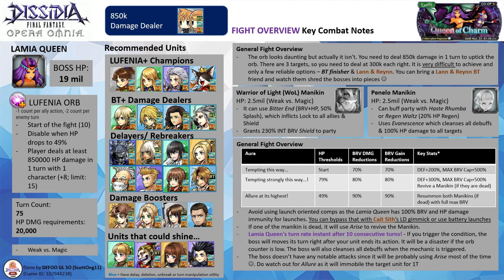DFFOO GL (Queen of Charm Heretics LUFENIA+) Garland BT, Agrias LD, Lann & Reynn LD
Stun & Delay Run ft. Agrias
The Twin LD pity has spoilt my plan. I am still undecided whether to green Garland or token the Twins BT. I will wait for the difficulty of the coming events to make my decision.

Odin summon, Lann & Reynn BT+3/3 friend

Note: All 3 characters are EX+3LB with their bloom passives, HG armor & their enhancement boards. Garland has his BURST, LD & the following spheres - his own, Vaan (RF), Fang (RF). Agrias has her LD & the following spheres - her own, PCecil (RF), Seymour (RF). Lann & Reynn has their LD & the following spheres - their own, Kuja (RF), Wakka (RF)

HG Armor+: Agrias HG+0/3
Calls: Garland (Raines LD), Agrias (Kurasame LD), Lann & Reynn (Cait LD)

Wave 1: Queen Lamia, WoL Manikin, Penelo Manikin (completed on turn 64)

Score: 1040k

Time codes
00:00​ - Intro & Overview
02:08 -  Commencement of the Fight~

- The orb requires you to deal 850k with 1 unit in 1 turn. Sadly we don't have a lot of options other than Lann & Reynn (LD attack) and a BT+ unit's BT finisher. Other attackers like Ace LD, Tifa LD, Zack LD, CoD S2+, you need to set up the unit with auras and HP damage up debuffs to meet that 850k attack requirement. Launches don't add to 850k as long as the launcher's HP damage is the only one counted. Cid Raines' Impact Strike+ will be pretty much-negated thanks to the boss' inherent 100% BRV and HP damage resistance to launch attacks. If you don't have these, a Lann & Reynn BT+3/3 friend will help a lot for the orb. If you are using Lann and Reynn friends, keeping the manikins alive while going through the BURST phase is better than killing them off. This allows you to take advantage of its awesome BT effect.

- The fight also features that 10 actions penalty where the boss will cleanse all debuffs and warp its turn. So turn counting is important here if you don't want your precious debuffs to be cleansed by the mechanic. All actions are counted as 1 action. Only phase sequences (BT phase and summon phase) are counted as 0.

- The boss will always use Arise to revive one random manikin if both manikins are dead. So if you have no means to give the boss turns, make sure one of the Manikins is dead first before the boss gets it turn. Alternatively, you can choose to disable the boss with HP silence (Kefka, Arciela) or bring the Queen of Disable (Agrias)

- Like other LUFENIA+ fights, the boss will activate with an enormous BRV damage/gain reduction of up to 90% along with a 300% DEF boost. The boss will also break its max BRV limit by 5 times so having someone with ignored DEF abilities or instant breaks is useful to handle these. At 49%, the boss will revive both manikins with full HP and grant them 70% BRV damage reduction along with a 200% DEF boost. Defeating the manikin will gain 50% DEF and 50% BRV damage Up bonus debuffs on the boss.

- You can blitzkrieg with green BT units (with Twin friend support) to finish up the fight. If you are taking the stun or turn denial approach, do note that Penelo and WoL manikins have their LD attacks. The WoL manikin can inflict lock which can hamper you to target the boss while the Penelo manikin could heal and buff the party with a whopping 20% HP regen. Avoid giving them turns is important. Raines is still useful here for his delays and turns manipulation since you can nuke past the boss HP thresholds with the launches